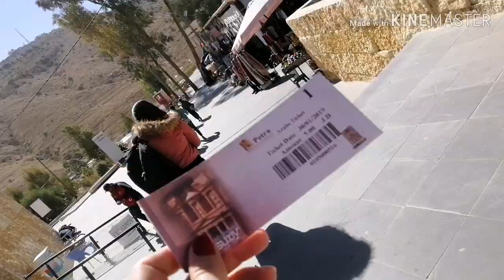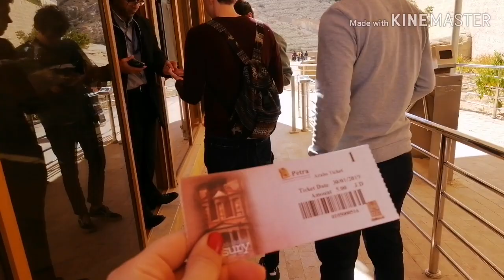vlog1 يوم في البتراء_الاردن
Gashte bo petra la bahuri  jordan 30/01/2019
Petra, also known as the lost City or Red Rock City
جنوب الاردن البتراء في الشتاء درجة الحرارة 20
اجمل طبيعة انصح الكل بزيارتها 😍